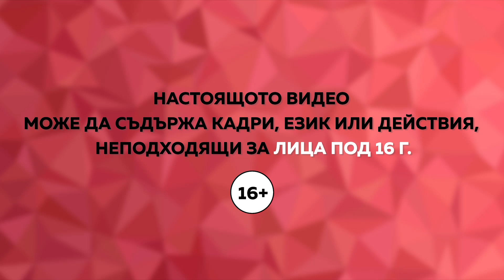Все попадаш на МУХЛЬОВЦИ?! Ето каква е причината!